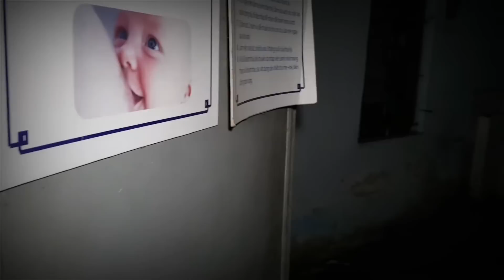Khám phá bí ẩn [ bệnh viện bỏ hoang bình chánh